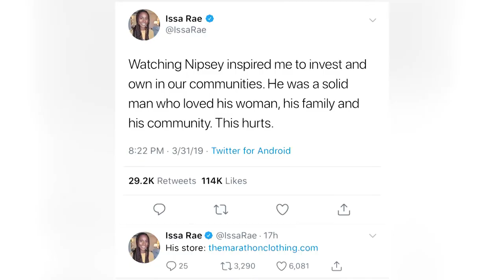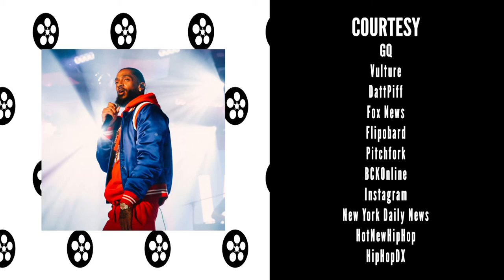A Brief History Of Nipsey Hussle | The Film Culture News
Rapper, businessman, and philanthropist, Nipsey Hussle, has passed away at the age of 33. He was shot 6 times outside of his Los Angeles clothing store. He leaves behind 2 children parter Lauren London, family, as well as a slew of inspired fans.

Reporter: Frank Jefferson
Writers: Ija Peters and Frank Jefferson
Director: Ija Peters